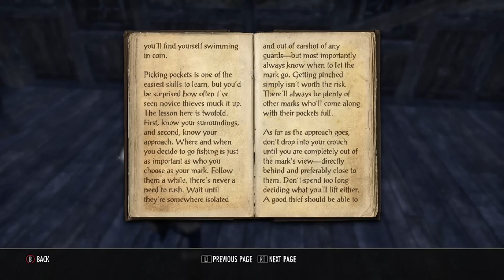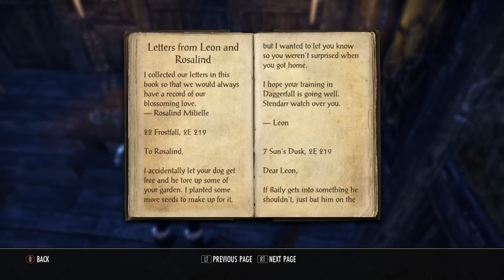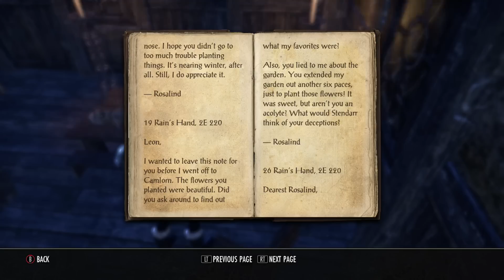Elder Scrolls Online (ESO) Xbox One Templar Playthrough #13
Nearly lvl 10 :)